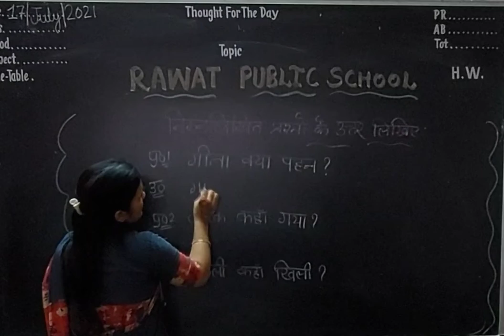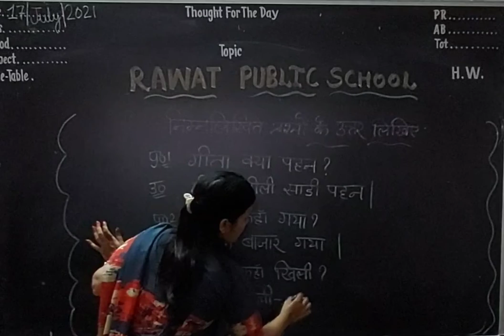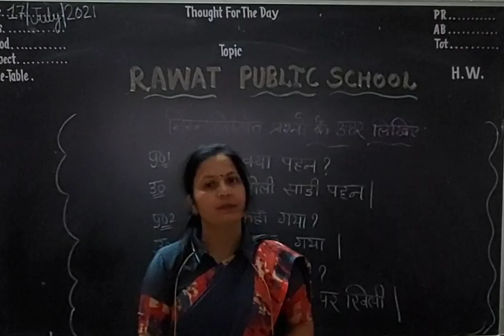ई की मात्रा के प्रश्न उत्तर